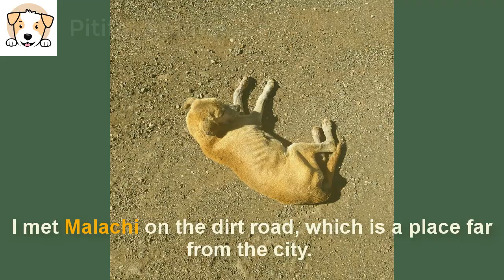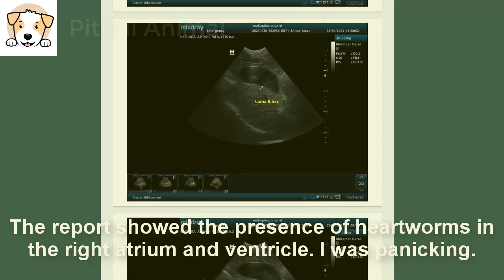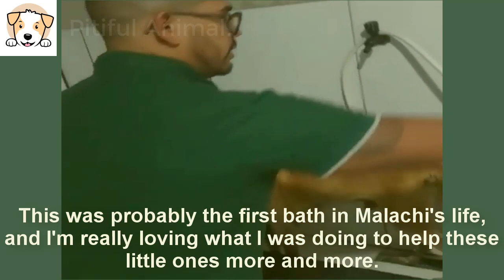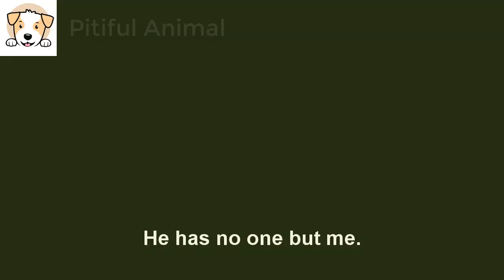Poor dog lying alone in the hot sun, being gnawed by dozens of worms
I met Malachi on the dirt road, which is a place far from the city.
He was in a weak state with a wounded body, lying helplessly under the 40 degrees sun.
But when I arrived, he raised his head as if he knew he would be helped.
Health check results showed that Malachi was malnourished, dehydrated, and anemic.
Dozens of worms gnawing at his wound were carefully removed and disinfected.
Looking at that emaciated body, I wondered why Malachi had to suffer so much?
The severe anemia continued, and he was given blood transfusions during the morning.
My heart was broken and sad, but I still hoped that he would get through this difficult period.
He still couldn't eat or drink anything, and his weight was only 6.3 kilos.
His eyes had a sadness and sincerity that made me understand: "Malachi deserves more than I can give him."
The report showed the presence of heartworms in the right atrium and ventricle.
I was panicking.Malachi got up and walked a little this day.
He was able to eat a little after hours of blood transfusion, but was still vomiting.
This was probably the first bath in Malachi's life, and I'm really loving what I was doing to help these little ones more and more.
I was always there, cheering him on and giving him positive energy and the best quality of life as far as I could.
I knew he needed a miracle at that moment.
Malachi may be invisible to people, but to me he is a priceless gift.
Malachi gained almost 2 kilos since being rescued.
Malachi still had a long way to go. And I wouldn't let him go through it alone...
He would definitely have another life!
I visited Malachi, my most charming active man. He walked, sunbathed and asked to receive much love from me.
He has no one but me.
Hold your hands with us, cross your fingers, and pray for this poor child.